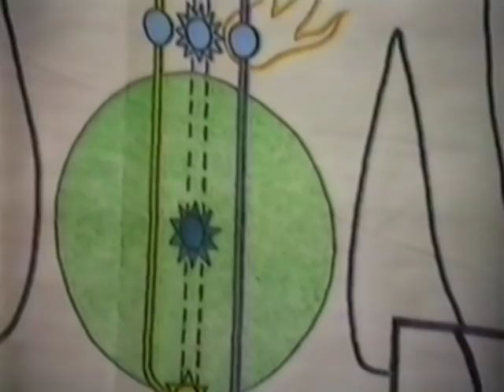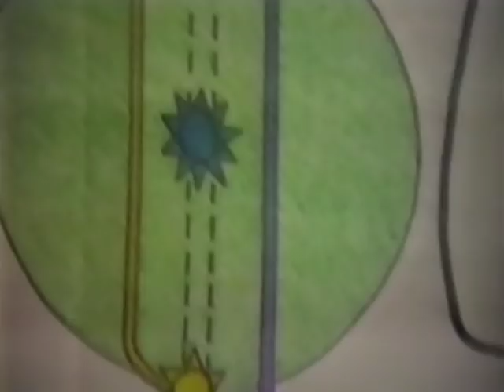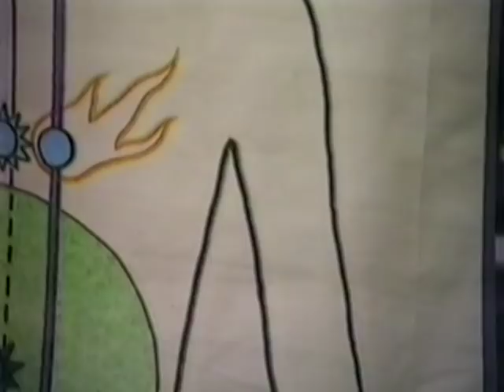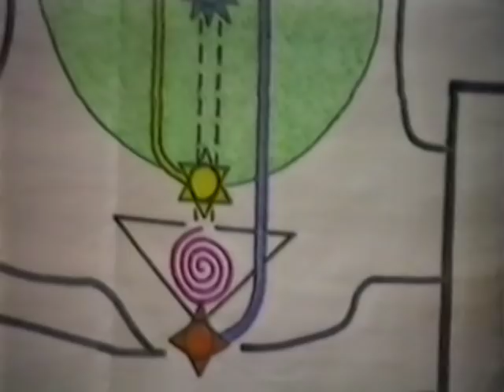1981-0929 Evolution and Self-knowledge, New York City, United States, DP-RAW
Archive video: H.H. Shri Mataji Nirmala Devi at Sahaja Yoga Public Program 1981 in East West Center, New York City (United States). Digitally improved file.

Chapters:
7:02 Talk
1:06:55 Q&A